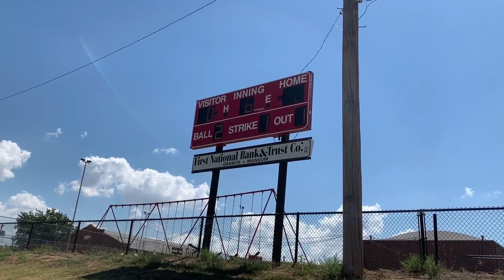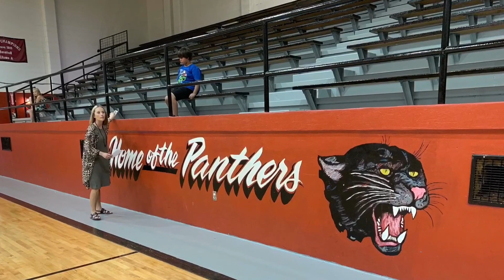North Fork donates $$ to small town schools